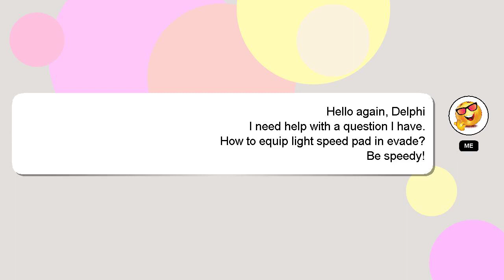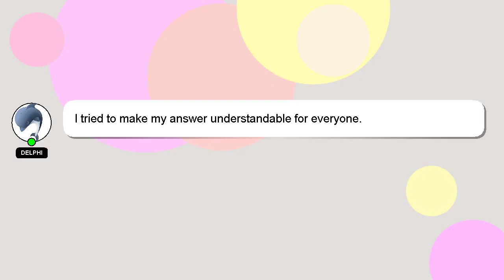How to equip light speed pad in evade?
A quick introduction about me, Hi there, I go by the name of Delphi. I am willing to help you find the solutions to your questions. - How to equip light speed pad in evade?

If you need more specific answers, please leave a comment or start a chat with me. Your answer will be recognized and valued, and I will 'heart' it to show my appreciation.

*2 What we are experimenting :*